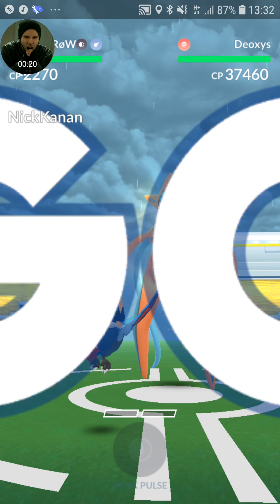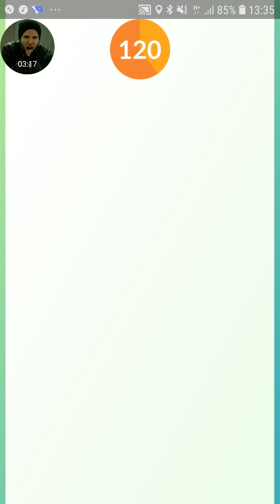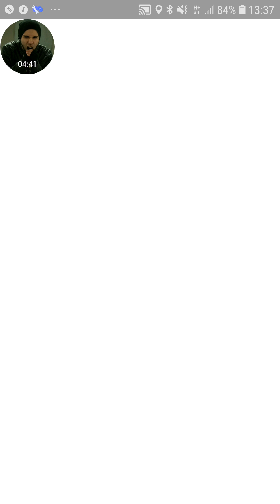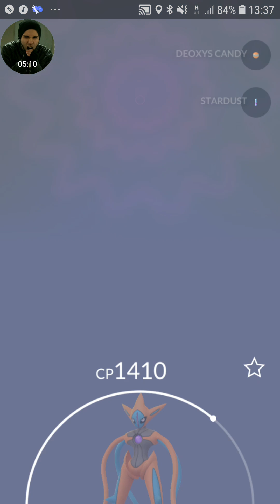Boosted Deoxys-A Solo'd w/ Unusual Pokémon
So Deoxys Attack Forme finally arrived and because I heard he's really easy to solo with the usual counters I thought I'd do it with some counters I rarely use and that usually lay around!

'Triton Brunnen' Gym